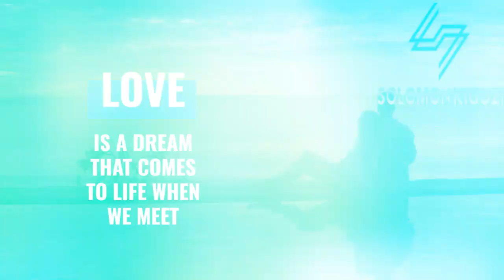Destruction spell in Kentucky 27813355791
Destruction spell in Kentucky protection Spells In New York Once it is cast, no one can appear in your life to disturb you again Giving guaranteed results, they likely work fast less than 24 hours Spells to destroy someone. What spells destroy, and Destruction spell is a figure when somebody desires to create a drawback in somebody's works or lifestyles Kentucky